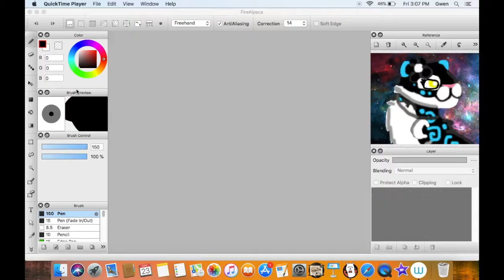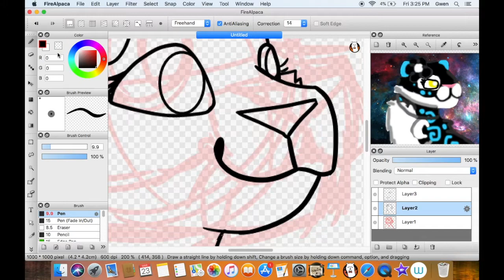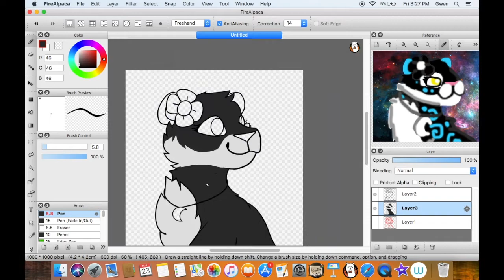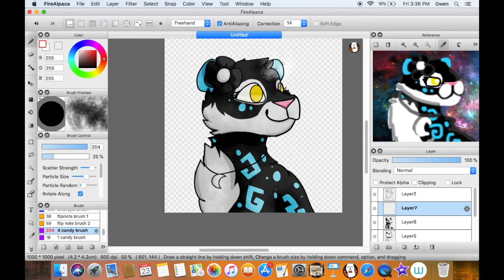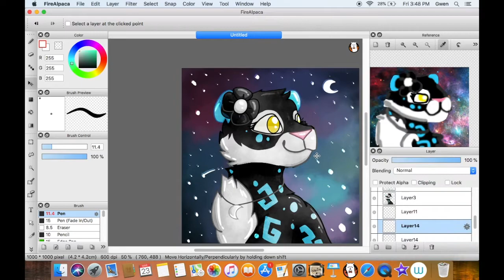AJ Leopard ReDraw from 2016 ~Speed Paint~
Re-Drawing a digital drawing of my Animal Jam snow leopard at the time, that I was really proud of back in 2016. See how much I've improved! Never give up on art!

Don't tell me that I'm talented or gifted in art. It's all a matter of practice and passion. 2 years ago my digital are was pretty awful. But look at me now. I was not born with my abilities.
Sure, God gave me the passion to draw. Everyone has the ability to draw really good, but only with the passion for it they are able to succeed at it.

Program I used to draw the one from 2016: PixelMator
Program I used to draw the one from 2018: FireAlpaca

Song-